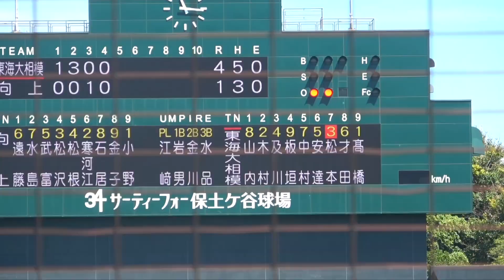中学から圧倒的なパワーでHR量産の松本ジョセフ選手！秋季神奈川大会での打撃！！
東海大相模 松本ジョセフ選手
戸塚リトルシニア時代には主将としてチームを牽引、しホームランを量産！
南関東選抜にも選出される。
脅威の肉体から繰り出されるパワーは圧巻！

最終打席の死球ですが、その後守備についていたので大事には至っていないようで、一安心。